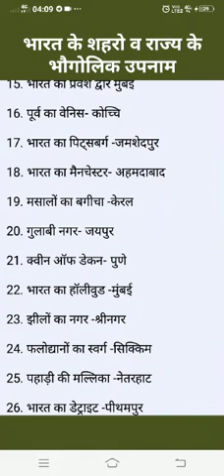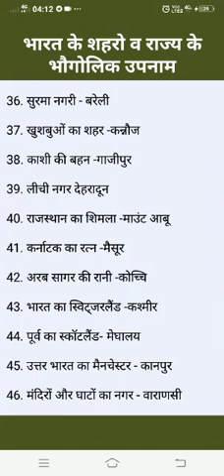Important प्रश्न सरकारी नौकरी के लिए TOP Question for Government Exam by Career Academy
1 Comm